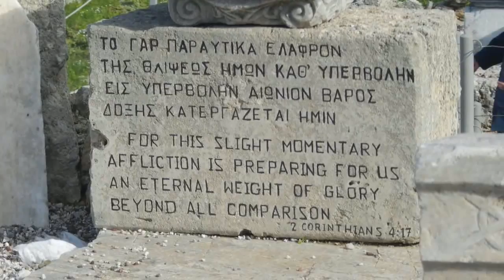On the Bema where St. Paul Spoke in Ancient Corinth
Standing on the same spot where he spoke to the Ancient Corinthians in Greece.